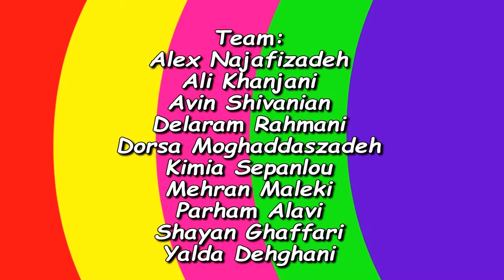Mai - Canada Kids Talent in CKF 2016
Mai - Canada Kids Talent in Canada Kids Festival 2016